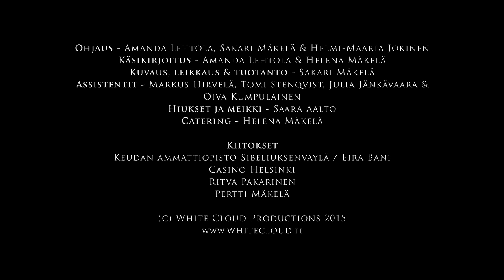Saara Aalto & Teemu Roivainen - Jos Taivas Putoaa (Official Music Video)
From the new album "Tonight"!

music and lyrics: Saara Aalto & Teemu Roivainen
arrangement: Risto Kupiainen & Teemu Roivainen

Ohjaus - Amanda Lehtola, Sakari Mäkelä & Helmi-Maaria Jokinen
Käsikirjoitus - Amanda Lehtola & Helena Mäkelä
Kuvaus, leikkaus & tuotanto - Sakari Mäkelä
Assistentit - Markus Hirvelä, Tomi Stenqvist, Julia Jänkävaara & Oiva Kumpulainen
Hiukset ja meikki - Saara Aalto
Catering - Helena Mäkelä

Kiitokset

Keudan ammattiopisto Sibeliuksenväylä / Eira Bani
Casino Helsinki
Ritva Pakarinen
Pertti Mäkelä